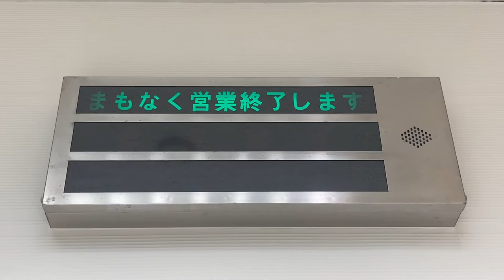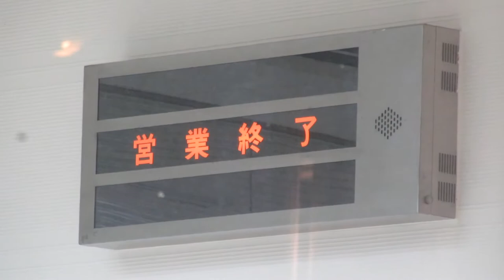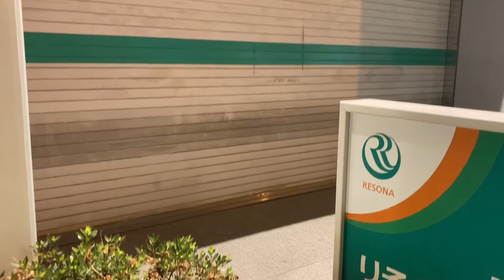【ATM営業終了の様子】りそな銀行 南森町支店 南森町ビル出張所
0:00 入口の様子
0:15 20時57分00秒頃より、「まもなく営業終了」が表示され、アナウンスが流れます。
0:55 21時00分00秒頃、入口看板の照明が消え、「営業終了」表示になります。
1:16 21時03分00秒頃より、入口のシャッターが降り始めます。